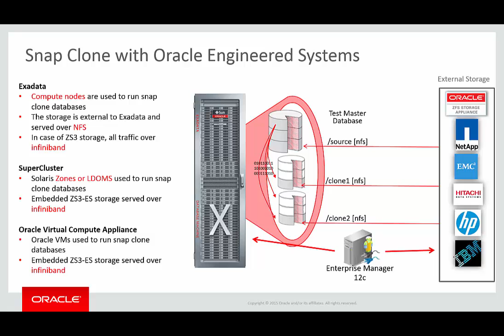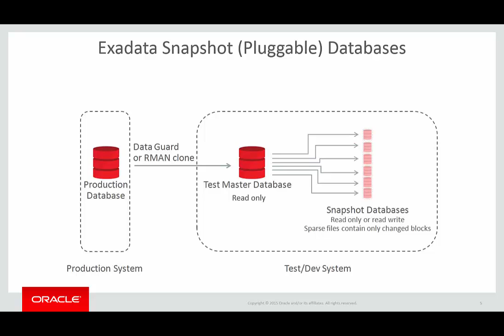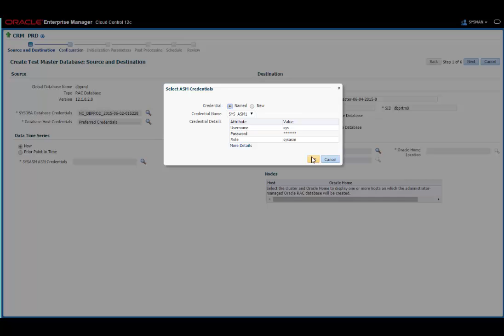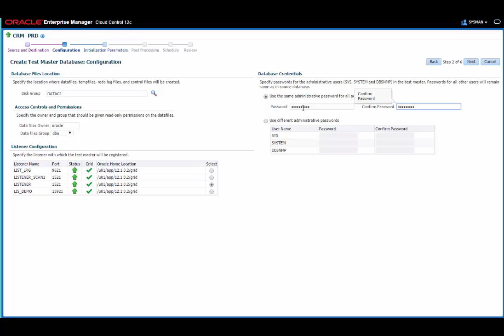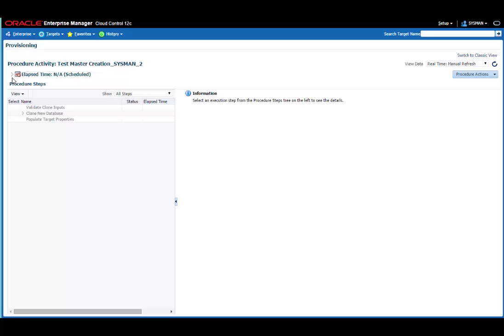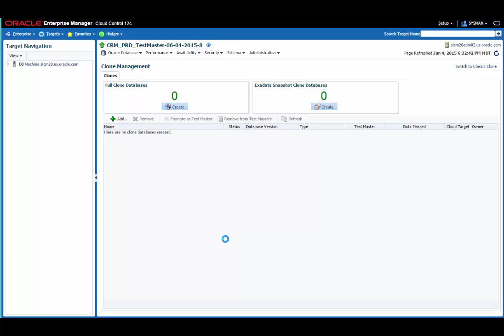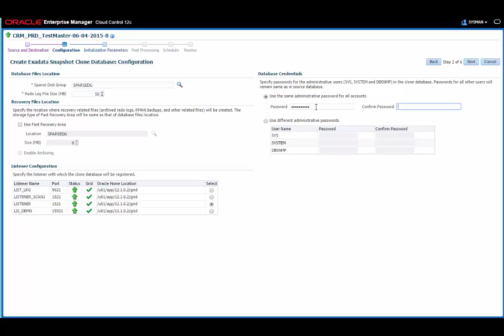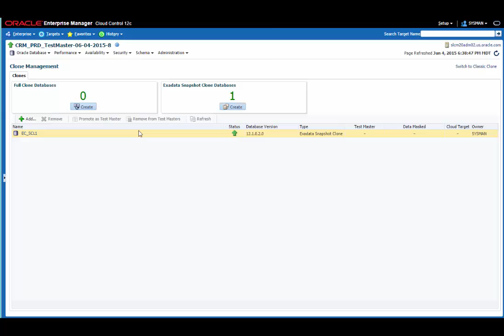DB Snap Clone on Exadata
In this screenwatch you’ll learn how to create a read only test master of a non-pluggable database, and then use that test master to create a snap or thin clone of the database.  The Snap Clone resides on Exadata storage just like the pluggable database, thus allowing it to take full advantage of all the unique innovations of Exadata, such as smart scan and hybrid columnar compression.